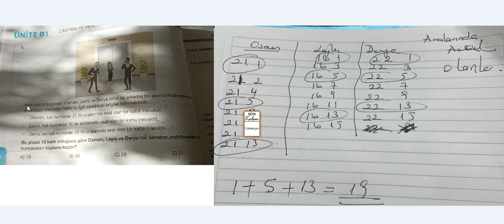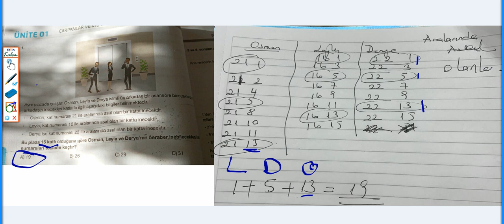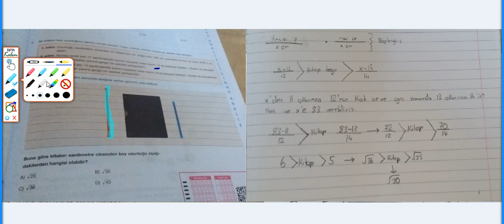8.Sınıf Matematik Çarpanlar ve Katlar ile Kareköklü İfadeler Soru Çözümü|1.Bölüm/"Güncel"(2020-2021)